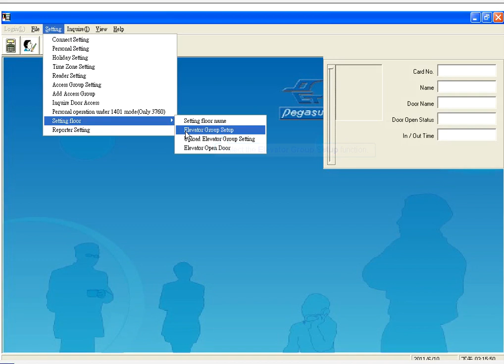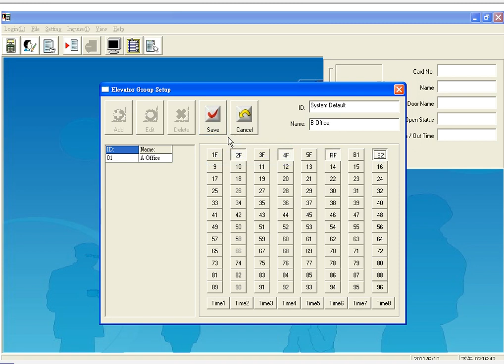Pegasus Elevator Control Software(PST-ADV-E-ELE) - Elevator group setup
Pegasus Elevator Control Software(PST-ADV-E-ELE) -